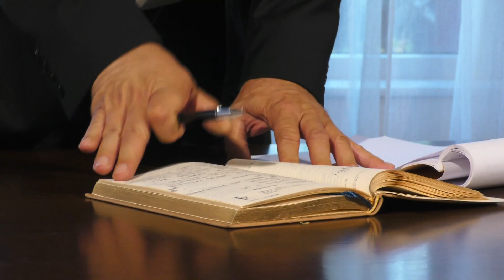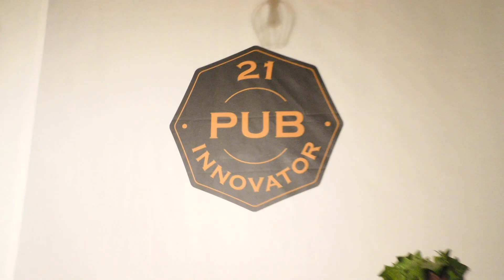Iubire cu de toate - Episodul 8